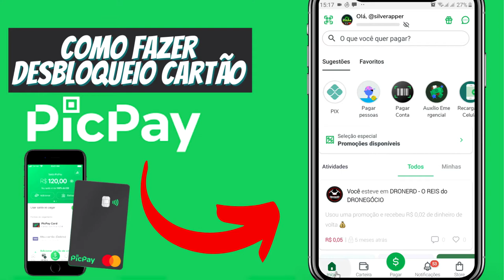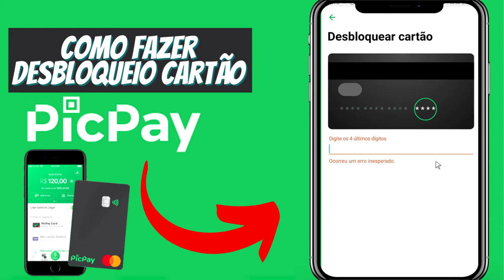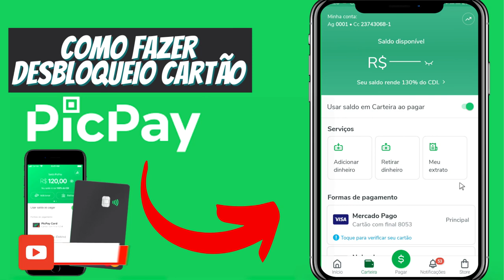CARTÃO DE CRÉDITO PIC PAY COMO FAZER O DESBLOQUEIO PASSO A PASSO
NESSE VIDEO TE MOSTRO O PASSO A PASSO DE COMO FAZER O DESBLOQUEIO DO SEU CARTÃO PIC PAY DE FORMA FÁCIL E RÁPIDA. VEM COMIGO...